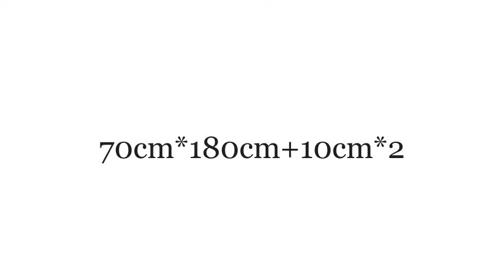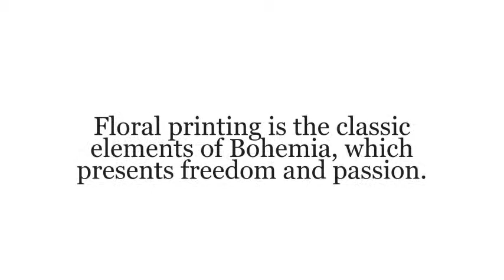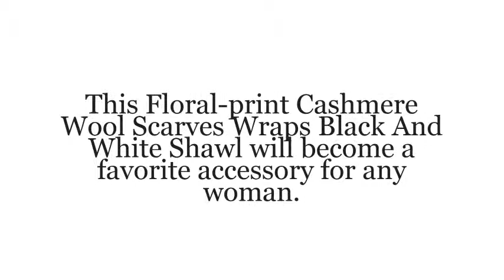Floral Print Cashmere Wool Scarves Black White Shawl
Floral printing is the classic elements of Bohemia, which presents freedom and passion. Made with soft cashmere and wool. This Floral-print Cashmere Wool Scarves Wraps Black And White Shawl will become a favorite

accessory for any woman.

70% wool,30% cashmere
70cm×180cm+10cm×2
27.6"×70"+3.9"×2